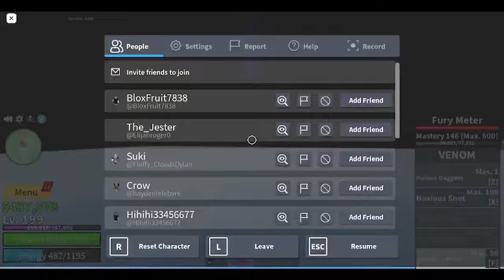I Became The Strongest Fruit Main In Blox Fruits